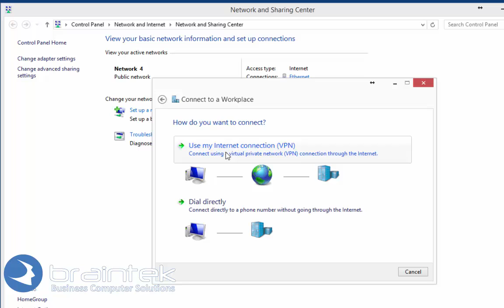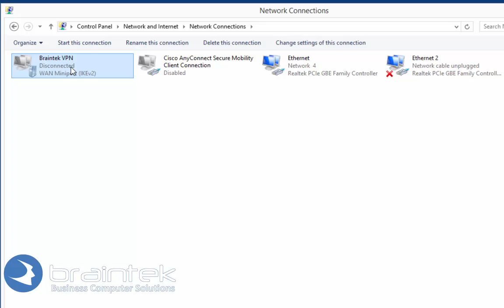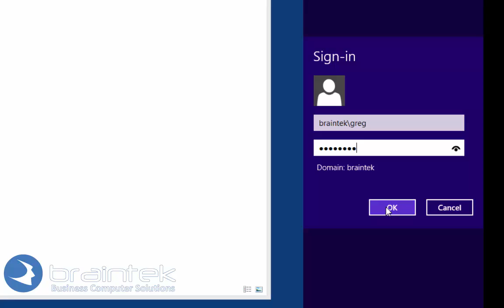Microsoft VPN on Win8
Connect to your Office VPN using Microsoft VPN on your Windows 8 machine.

Welcome to another Braintek video tutorial. My name is Greg, owner of Braintek.

Today, I’m going to show you how to use the Microsoft VPN on a Windows 8 machine.

As you can see, down here by the clock, I’ve got this little computer. We’re going to right click on that and open of the ‘Network and Sharing Center.’

From here, we’re going to click on ‘Set up a new connection or network.’ As you can see it says “VPN” right here. We’re going to click the third one – ‘Connect to a workplace.’ We’re going to use our internet connection.

Here you’re going to type in either the fully qualified domain name or an IP address of the VPN server you’re trying to connect with. In this case, we’re just going to use our testing server: vpn.braintek.com.

Here is a descriptive name of it. We’re just going to call it the “Braintek VPN.” Here you can decide if you want to remember your credentials automatically or if you want other people to use these on your computer.

We’re just going to leave those defaulted. We’re going to create it. As you can see here, it created the VPN connection, but we need to make some changes to it before we are ready to use it. Here we are going to change the adapter.

Here is our Braintek VPN and as you can see, it’s got our connection here. We’re going to right click – ‘Properties.’ That’s our fully qualified domain name – our IP.

We’re going to click on the ‘Networking’ tab and unclick TCP/IPv6. Under security for the type of VPN, we’re going to choose “PPTP.”

Then we need to allow some additional protocols. We need to allow the CHAP protocol. Click ‘Okay.’ So now it’s all ready to go. Just double-click on that. ‘Connect.’ It’s going to ask you for your user name and password.

Here you’re going to type in whatever your user name is so maybe your domain name, your network domain, your user name and then your password.

Once you click ‘OK,’ you’ll be able to access resources on the network.